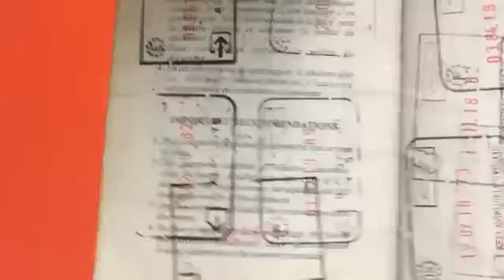رشيد نكاز نشكر كل الشباب الي وقفوا معنا اسمعوني فرحتوني بزاف بزاف والله اني حاب نخدم لبلاد معاكم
Ce vendredi : Rachid Nekkaz sera de 9h à 10h aux consulats de CRÉTEIL. 11h à 12h : NANTERRE. 14h à 15h : BOBIGNY. Ce samedi, MARSEILLE: 10h30 à 14h. Apportez votre carte nationale et carte de vote SVP.
partager max le message
‎هذا هو الرابط لتصبحوا مراسلين ح.ش.ت ببلديتكم لجمع 60.000 توقيع :